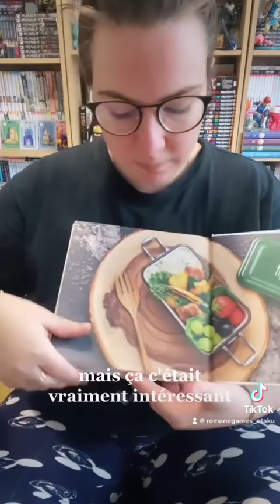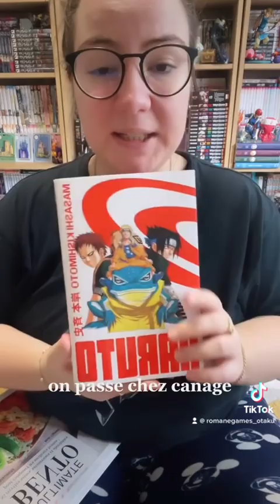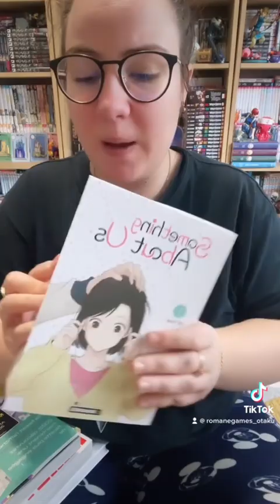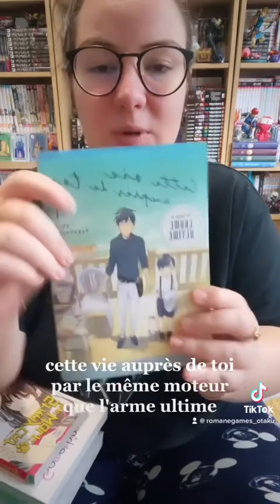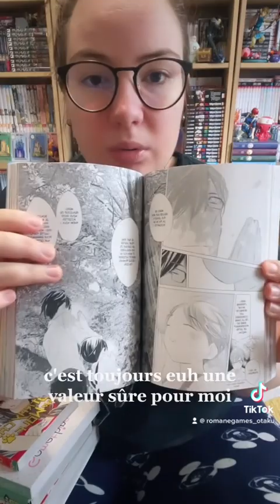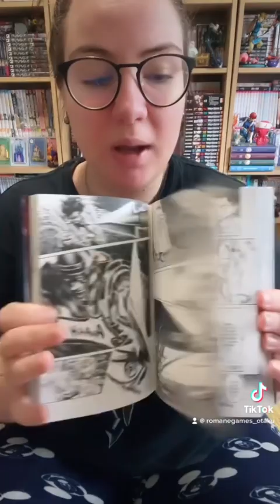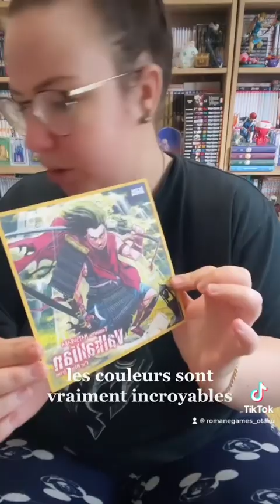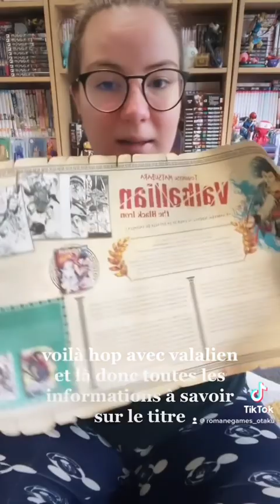ÉNORME réception de mangas 📚